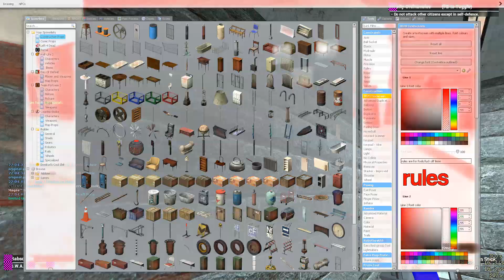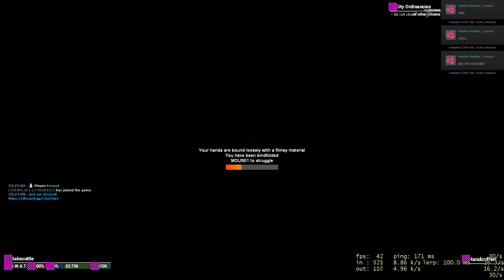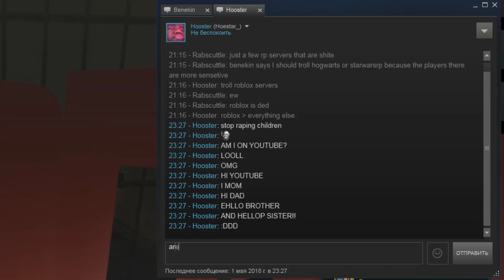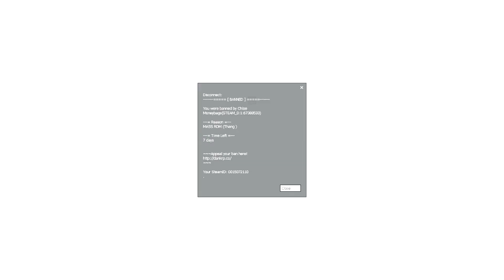GMod | Danktown Police Brutality [DarkRP Trolling]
When am I going to stop recording this crap? I don't trust my editing skills.

In this May Day, the two cringeworthy Europeans return to "DankRP" for more minging action. Benekin applies for the Police Academy, becoming the policeman for the first time and is being trained by his mentor, Domitori. Prepare for justice!

★Game:
Garry's Mod (Facepunch Studios LTD., Team Garry)

★Players:
Domitori/ZeeKay (me)
Benekin
and more...

★Server:
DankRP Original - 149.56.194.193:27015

Left 4 Dead: Survivors (L4DAC) - Trailer Theme